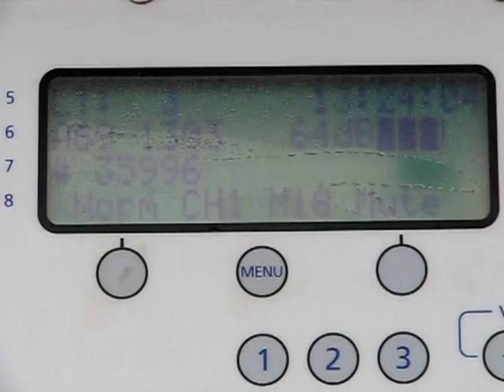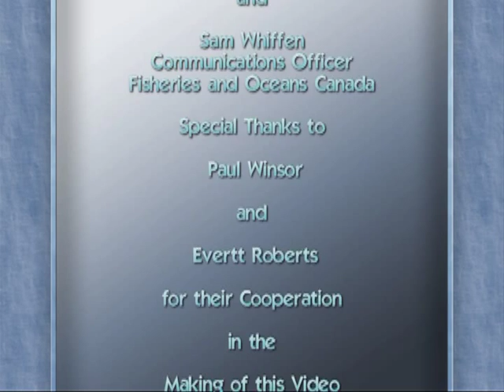Tagging Cod (Dec2010), Triton Newfoundland And Labrador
Two Fisheries and Oceans Research Science Technicians have come to Triton to Cacth and Release some Atlantic Cod... observe as they use Rod and Reel to catch the Cod and learn the process as they use a Tagging system to determine the migration habits of our resource... all the while enjoy the thrill of catching some cod fish and take in the techniques used to apply some special equipment that further help us understand the way of our fish stocks...